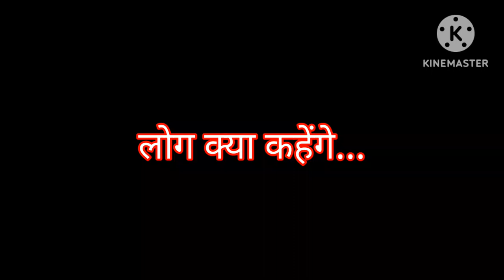motivational story || सबसे बड़ा रोग .क्या कहेंगे लोग..(प्रेरणादायककहानी)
sabse bada Rog kya kahenge log#stories kissekahanimerizuwani #